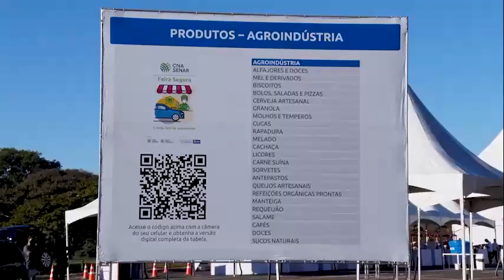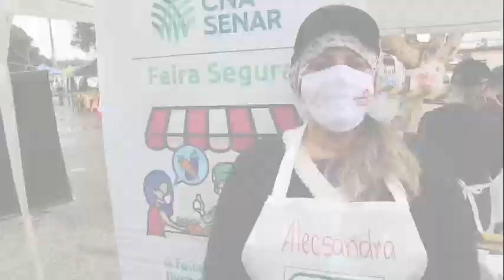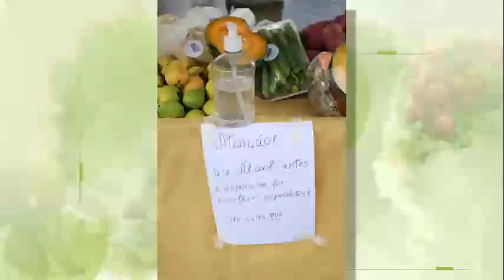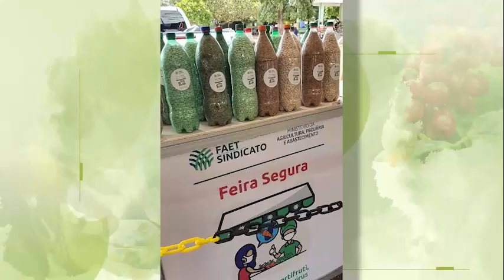Programa Nosso Agro registra a Feira Segura em Carandaí (MG)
Projeto Feira Segura retoma comercialização dos produtos do Agro e atende consumidores de Minas Gerais - na reportagem de 6 de março de 2021, veja como foi a feira realizada em Carandaí pelo SENAR MINAS e parceiros.